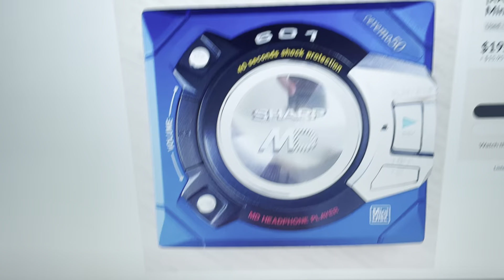[RARE] SHARP MD-ST601-A MD Walkman MiniDisc Player, NM Blue ! Oh Yeah : )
eBay Store: